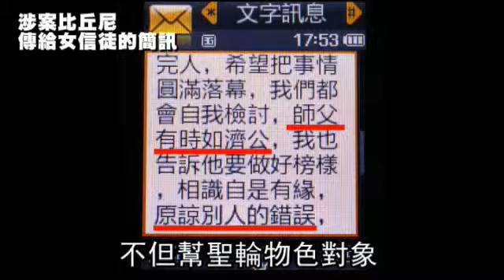披袈裟的狼 淫法師狎5女 求刑20年 蘋果動新聞